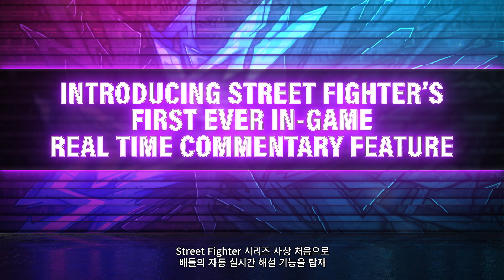Street Fighter 6 - 자동 중계방송 기능 소개 영상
시리즈 최신작 「Street Fighter 6(스트리트 파이터 6)」가 2023년에 발매 결정!
시리즈 사상 처음으로 자동 중계방송 기능을 탑재!
격투 게임 커뮤니티에서 유명한 해설자들과 협력하여, 다양한 음성을 직접 게임에 수록.
집에서도 마치 대회에 참가 중인 것 같은 열기와 흥분을 느낄 수 있습니다!
앞으로 어떤 해설자가 해설 기능에 참전할지, 속보에 주목해 주시기 바랍니다.